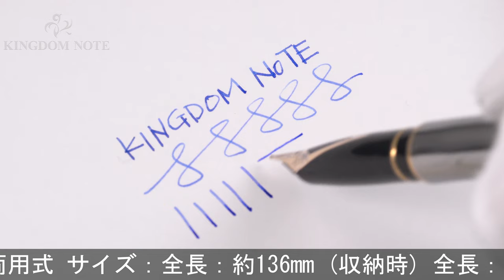SHEAFFER シェーファー 万年筆 タルガ 1067 メタリックガンメタルGP F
ペンポイント多少摩耗、尻軸付近キャップ装着によるスレ･小キズ等多少の使用感みられますが普段使いに気兼ねなくご使用いただけます。1990年代。

本体材質：金属にラッカー仕上げ
ペン先材質：14金
字幅：F(細字)
機構：カートリッジ、コンバーター両用式
全長：約150mm (筆記時)
胴軸径：約11mm
キャップ径：約11mm (クリップ除く)
最大径：約14mm (クリップ含む)
重さ：約31g
付属品：コンバーター